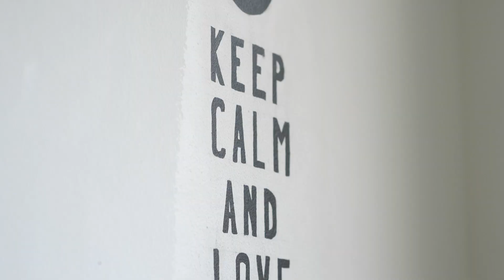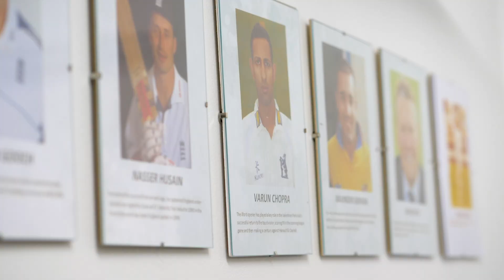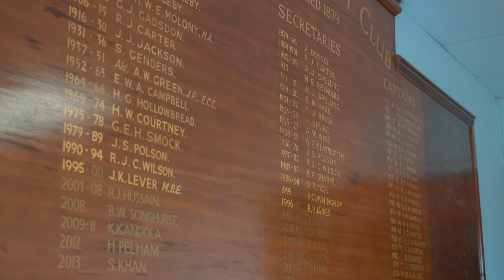Club to County: Varun Chopra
Welcome to Club to County! In this short series, we'll be following several of the Essex Cricket players as they talk us through their journey from Club to County cricket.

Varun Chopra is opening the series, and he talks to us about training as a youngster at Ilford Cricket School, playing in the Essex Academy, and of course, our new Vitality Blast shirt for the 2019 campaign.